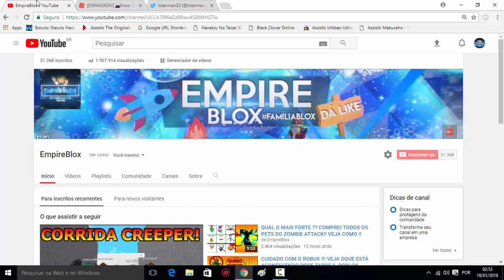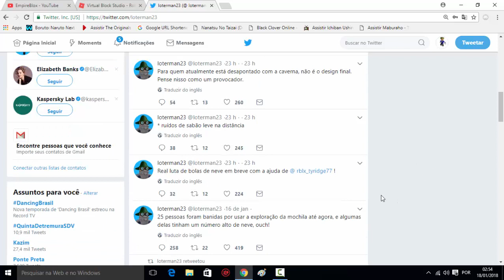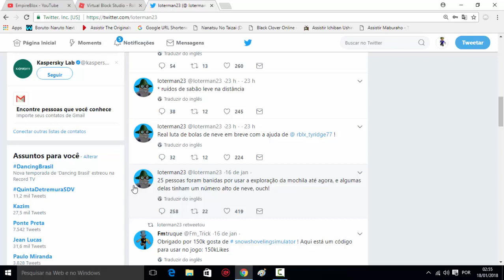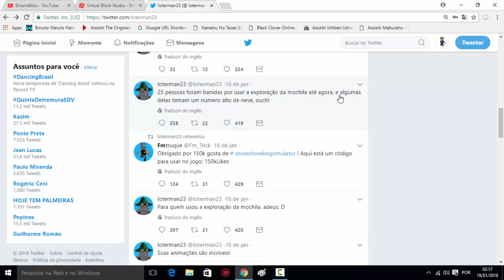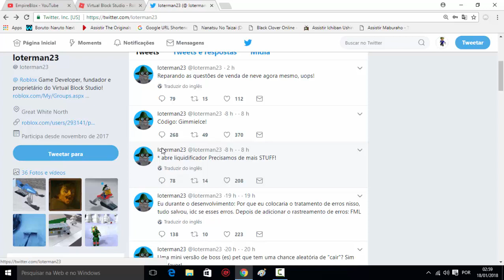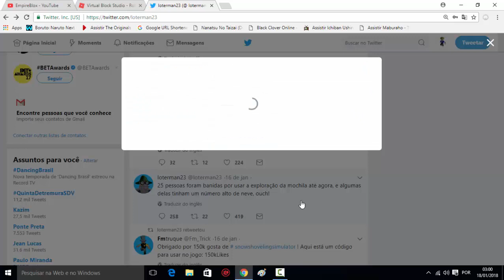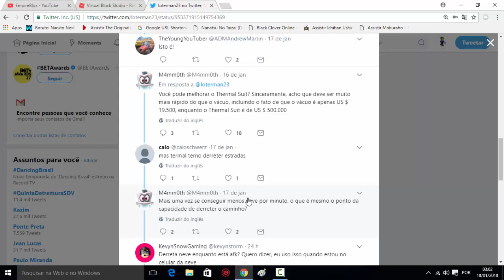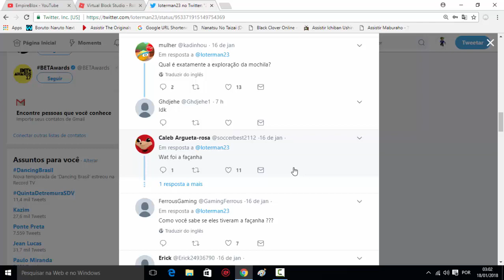VOCÊ VAI SER BANIDO SE USOU HACKER NO ❄️SNOW SHOVELING SIMULATOR❄️(ROBLOX)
●▬▬▬▬▬๑۩۩๑▬▬▬▬▬▬●

●▬▬▬▬▬๑۩۩๑▬▬▬▬▬▬●
⚠️PESSOAL ENTRA NO GRUPO !! NÃO PERCA A OPORTUNIDADE .. ALIAS TEM QUE ESTAR INSCRITO!!⚠️
●▬▬▬▬▬๑۩۩๑▬▬▬▬▬▬●
❤️EAEEE PESSOAL ESPERO QUE GOSTE DO VIDEO MAS TA AI HAHAH TMJ GALERA !!! AMO TODOS VCS ... RUMO A 30K DE INSCRITOS FINALMENTE ... MUITOOOO OBRIGADO !!!❤️

⚠️MEU NICK NO ROBLOX-  👉🏼EmpireBloxOficial👈🏼  - ⚠️